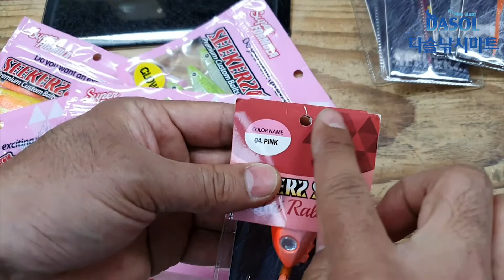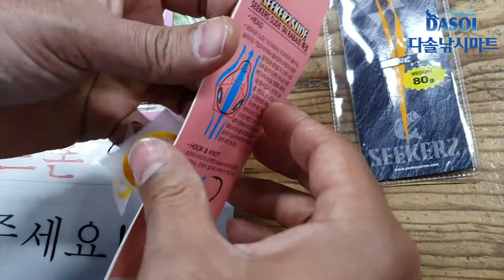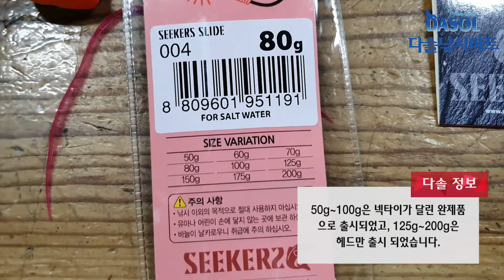시커스 슬라이드 타이라바 제작자의 설명(정민철 프로)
다솔낚시마트 동탄점

정민철 제작자가 말하는 시커스 슬라이드 타이라바!
다솔낚시마트가 정민철 프로와 함께 소개해 드립니다!